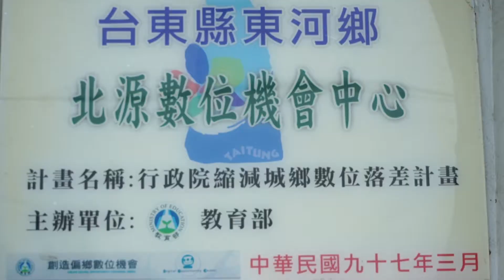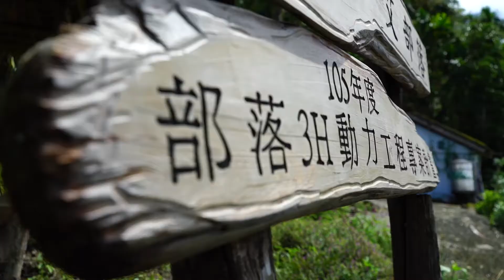2016-10-01 果香四季 活力北源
阿奚露艾、花固、美蘭、順那
四個阿美族部落及閩南人、客家人
和睦相處的北源社區
地質景觀特殊 人文風情純樸

為了營造安全、幸福的生活環境
北源社區辦理東興宮
及村辦公處廣場的公共工程建設

以僱工購料的方式
彩繪北源國小長達140公尺的村落故事圍牆

並利用鄉公所提供的土地 植樹綠美化
打造一座柚見公園
成為居民休憩聚會 辦活動的場所

北源山谷種植鳳梨、梅子、大片的東河文旦
近年來供不應求的肚臍橙和俗稱香丁的晚崙西亞
還有因應外銷訂單的鳳梨釋迦

為了協助果農行銷、婦女及學童提升資訊能力
98年就成立的數位機會中心
辦理QR碼製作、環保清潔劑製作、
柚子醋DIY等許多教學課程